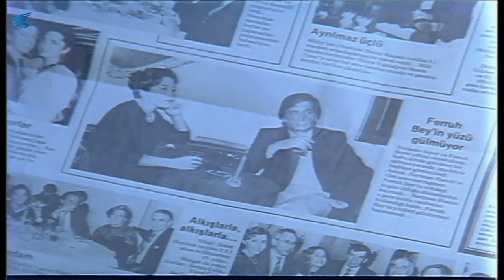Dağınık Yatak Türk Filmi | Neriman, Kocasının Metresi İle Karşılaşıyor!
Dağınık Yatak; Müjde Ar ve Ümit Belen'in başrollerini paylaştığı 1984 yıl yapımı Türk Filmidir.

Dağınık Yatak filminin konusu: Meryem, sürekli zengin paralı erkeklerle birlikte olur ve yoksulluk içinde geçen çocukluk yıllarını unutmaya çalışır. Evli bir işadamıyla metres hayatı yaşadığı günlerde bir partide rastaldığı genç bir komiye aşık olur. Ancak aradığı sevgiyi onda da bulacağı şüphelidir.

Dağınık Yatak filminin senaryosunu Murathan Mungan yazmış yönetmenliğini de Atıf Yılmaz üstlenmiştir.

Dağınık Yatak filminin yapımcısı Kadri Yurdatap, müziklerde Yalçın Tura'ya aittir.